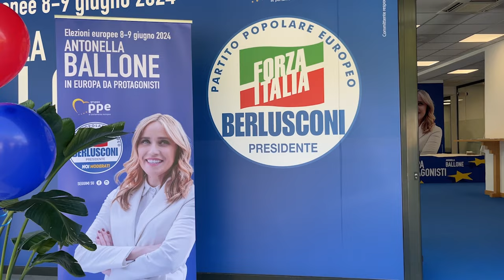Antonella Ballone alle Europee con Forza Italia